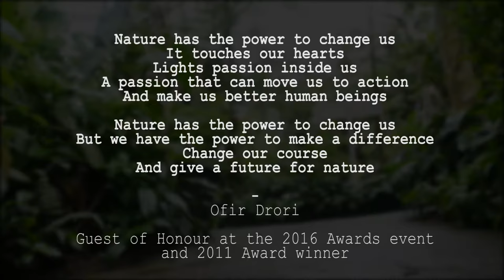Future For Nature Awards 2016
April 2016 the ninth Future For Nature event became a fact. It was an emotional, vibrant meeting with lots of inspiring material & speeches that made us aware (again!) there's no time to waste to save crocodiles, pangolins, threatened fish species, the great apes and other endangered animals. Future For Nature builds a platform and network for young conservationists all over the world.